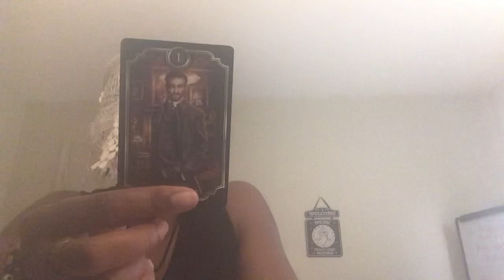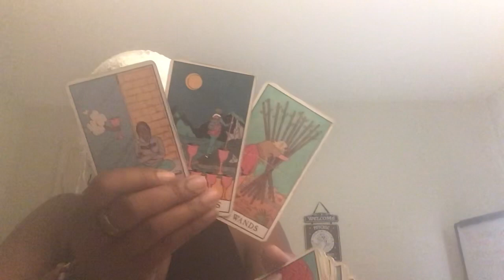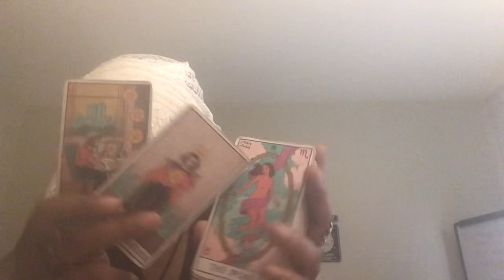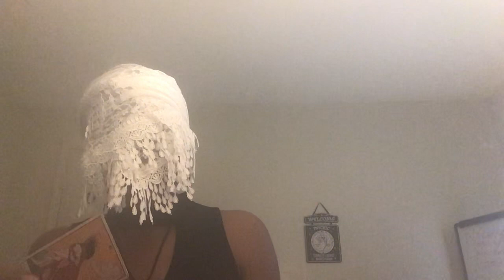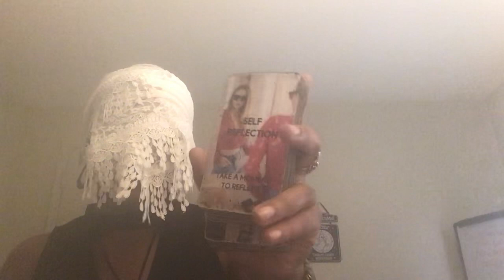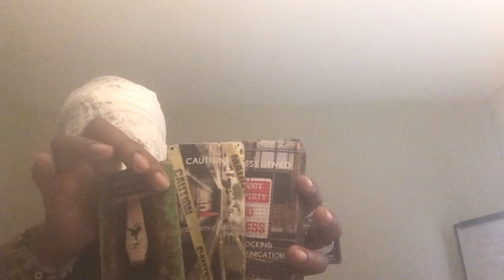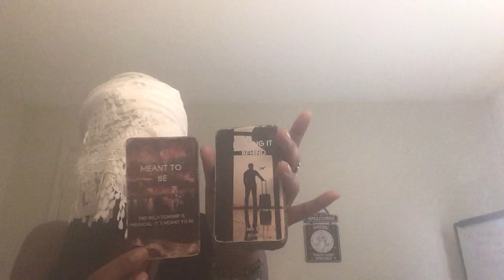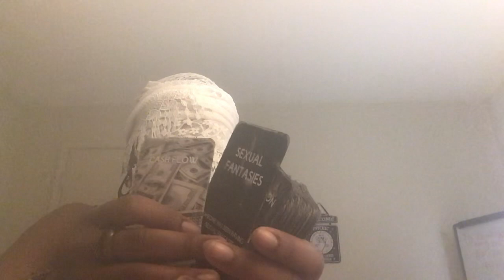Lying🤥+lawsuit 🫣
I am grateful you have found my page. Thank you for allowing me to share my insights with you and for your continuous support. If you would to purchase a love-filled, positively delicious charged candle, oil, or bracelet from me, you may do so on